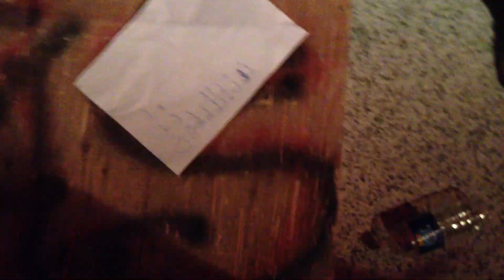Allagarth live at the station December 29, 2012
Some ancient history sitting on my computer